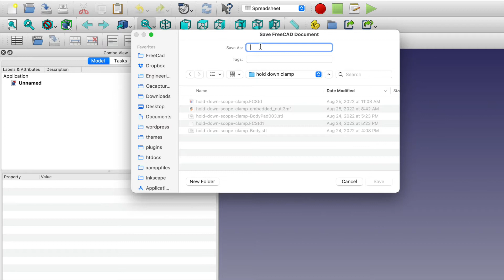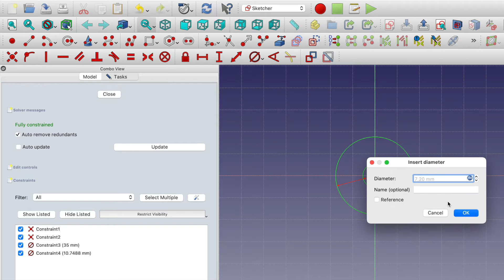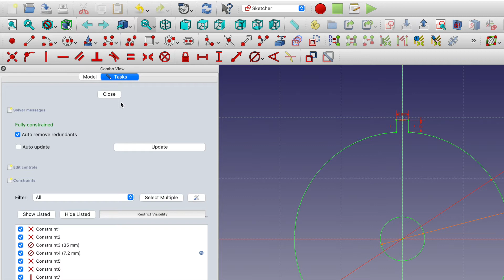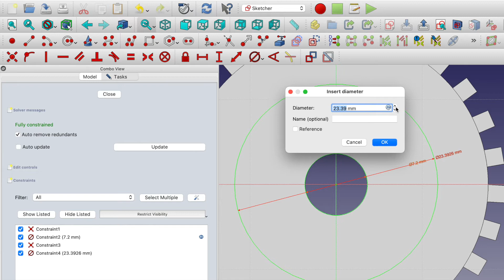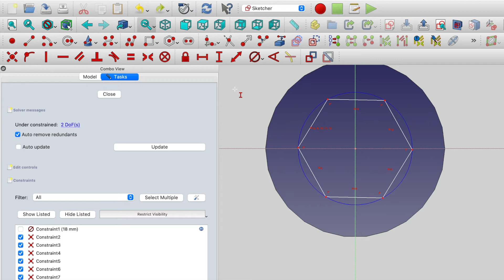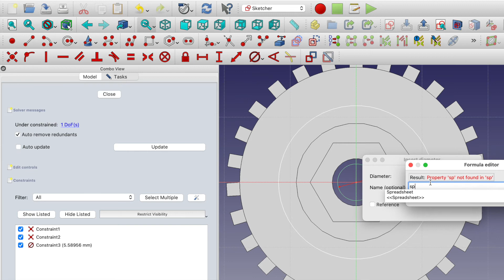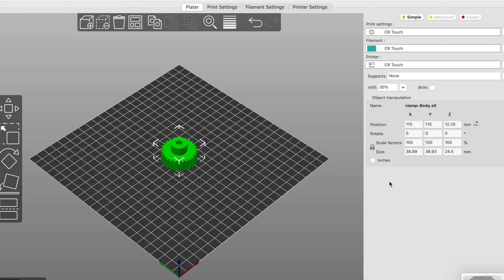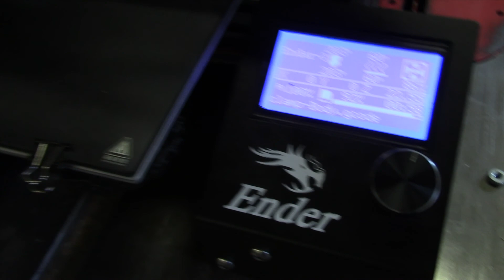Ender 3 Embed Nut - Tutorial Using FreeCad & Custom G Code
In this video I'll show you how to add custom Gcode using and Ender 3 3D printer.  I'll also show you how to design a knurled nut using FreeCAD.

Say Thanks: If you enjoyed this video and would like to support me you can help by buying through my links.  It costs you nothing but helps me provide more content for you.  Buy anything on Amazon through the main link: ad

00:36 FreeCAD tutorial
07:44 Nut Pocket
10:59 Custom Gcode - Slicer
12:33 Print & Install